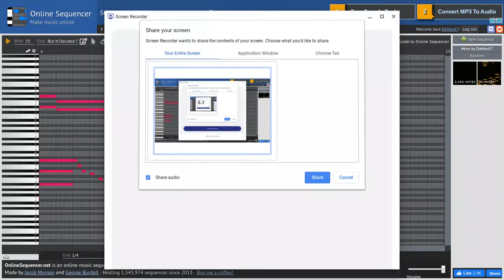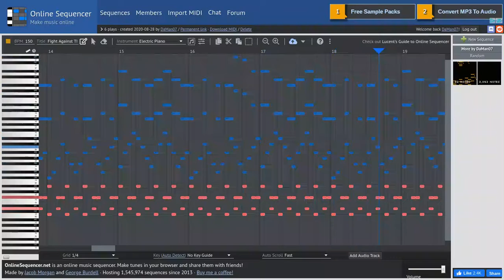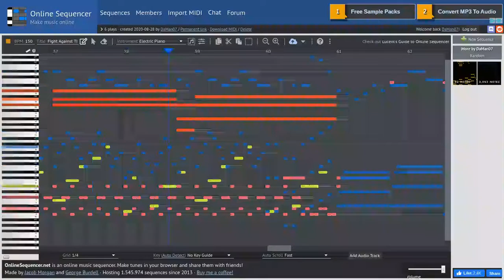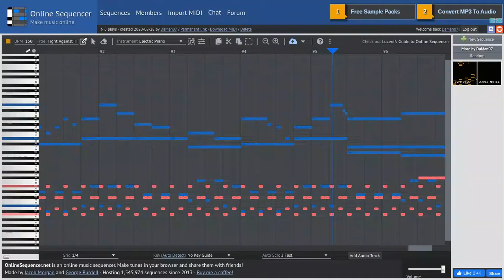MyStory Ost 097+098- But It Decided To Keep Going+Fight Against The School Bully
I really like this one. I would put it probably just below Anagnorisis on songs I've made. This one took me a while to figure out causing me to try and experiment for a full day. I finally got it but it took me about 5 days to make. It was putting stress on me too because I had already made BIDTKG and i had only the concept of FATSB. But enough of that, shameless promotion.

Zachary (MK)
Dude...
Audrey said to keep a distance to you.
She told me that you're a bad person,
And that you hurt a lot of people.
But, dude, that's just a lie!
I know you're better than that.
...dude... Are you ok?
You're facial expression tells me no.

Um, heh...
Oh boy...
(Oh geez, I've never been so scared before in my life.)
(... What would Audrey do?)
(I know!)
Hey...
Y-you'd better stop r-right n-now!
Cause if y-you're gonna continue h-hurting o-others
Y-you're...
You're going to have to go through my dead body.

(Fight scene)

Zachary (MK)
Audrey!
Are...
Are y-you..
You're injured!

Audrey (Undyne)
Injured? It's just a scratch.
Next time, you need to listen to your good old pal, alright?

Zachary (MK)
But...
Audrey...

Audrey (Undyne)
GO!
I'll deal with this.

Ha, "just a scratch."
Liar, just with a single blow...
I'm...
I'm about to...
...God damn it...
Damien... Zoe...Brayden...
Just like that, I...
I've let you down.

Wait.
My body, it's pain is immeasurable.
Like at any moment,  I'll scatter into a million pieces.
But...
Far, far into my heart,
There's something I can't express,
Something keeping me from going to the light.
This isn't about the war anymore, is it?
If you kill me, you'll,
You'll kill them all, won't you.
The people from Fritch, Stinett, EVERYONE!
Everyone's wishes,
Everyone's dreams,
Gone, nowhere to be seen.
But it won't be that easy.
At this moment, everyone in the world,
I can feel their souls, fusing into one entity!
 And they all want one thing.
To kill YOU!
Kid, no, whatever you are.
For the sake of justice,
I, AUDREY, WILL STRIKE YOU DOWN!

Audrey The Sempiternal (Undyne The Undying)
Did you think it would be that easy to kill me?